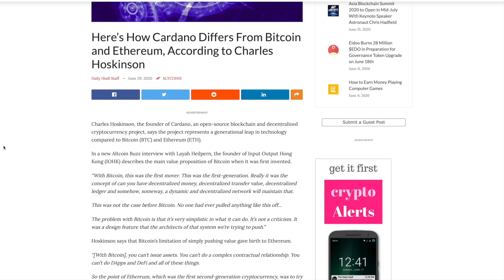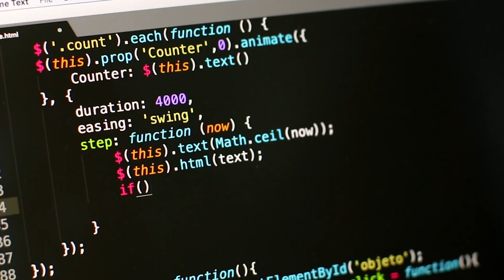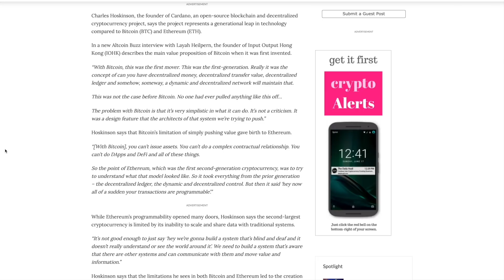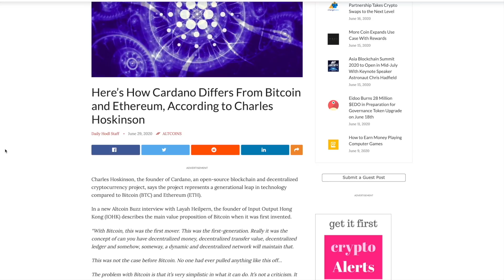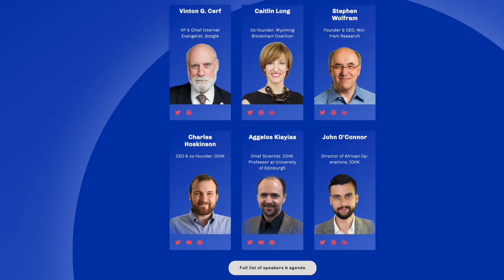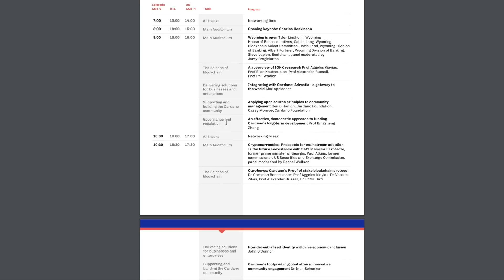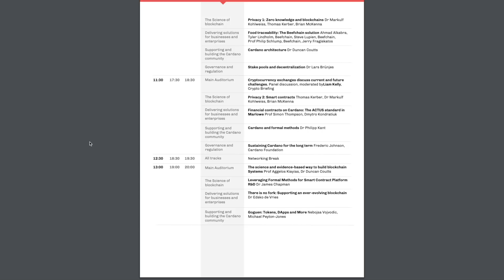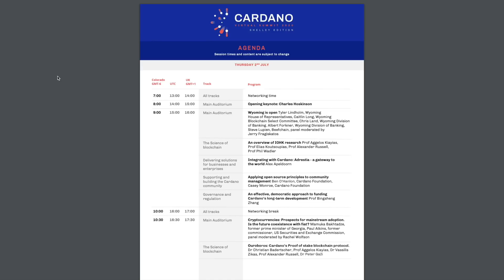What's The Difference Between Cardano, Bitcoin, and Ethereum? Virtual Summit Shelley Edition Agenda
In this video, we discuss the differences between Bitcoin, Ethereum, and Cardano. We also talk about some of the topics to be discussed at the Cardano Virtual Summit. I also share some details regarding KAIZN stakepool

[ADA]
DdzFFzCqrht5TSL7FFVVvKhGTiJjXb9VCuZ5zowJDBuiRdZ9KxnoG8cpxUwmjHrCfnFrqALfvmBPWXGWh1RsJ4X1UF38LsvDHEypWjVd

[BAT]
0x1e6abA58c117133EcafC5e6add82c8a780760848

[ETH]
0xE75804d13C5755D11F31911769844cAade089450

[BTC]
33rsQK3M5LZYhB5GyBsC4yXKeE5dgCb5tW

[LTC]
MSADCnALYKzYVP2zZEUbH9ux8MKLBpYwa1